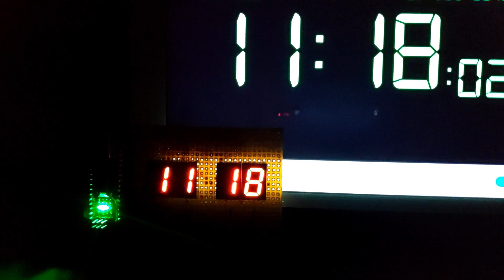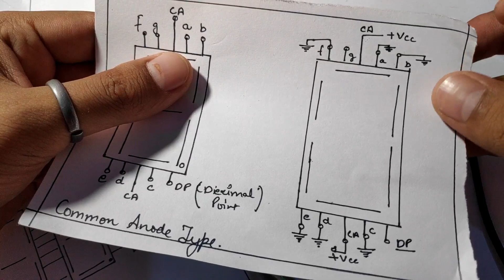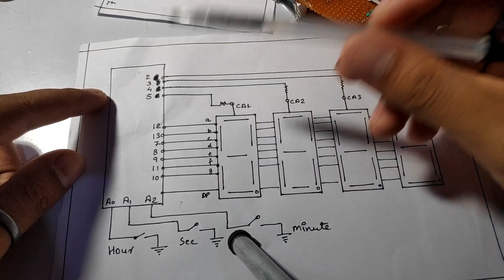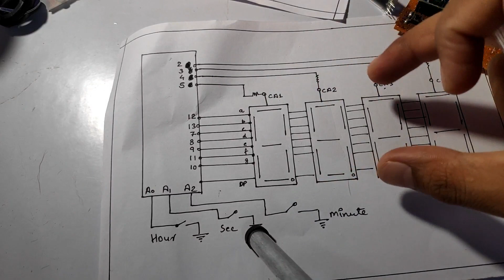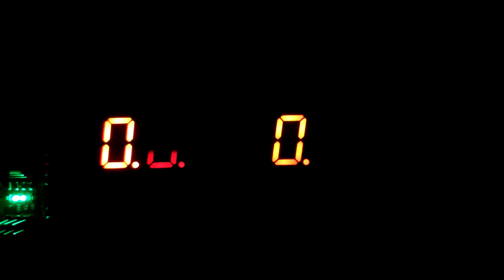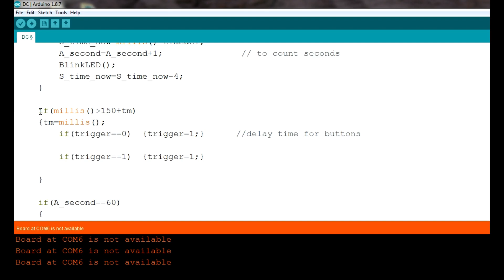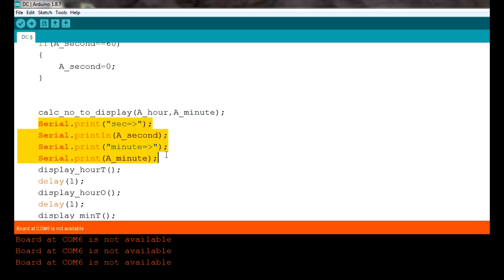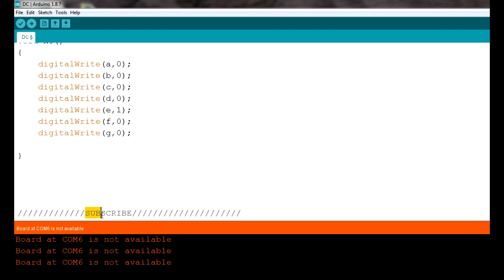How to make Digital Clock | Arduino | Programming Explained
Hello everyone.
In this video we have made a Digital Clock using Nano, I have explained its working and also explained the programming.

I have talked about every necessary component
The program is below in the description, you can use it for your own clock.

Still, if something is missing or you didn't get it, you can ask in the comment section.

1. The decimal point is connected to Digital pin 6 of the Arduino.
2. In the program, the decimal point is represented as an 'h' variable

List of components used in the project.
1- Arduino Nano
2- 7 segment Display
4- PCB board
5- Push button
6- 220 resistor

Thats it. You are Ready to go

download code for digital clock: (arduino)
Old Code :

//you can change time format by
changing ... time_format=24; just write 12 in place of 24 in the code

you can use any 7 segment common anode or common cathode
for common anode display don't change code//
for common cathode display just uncomment
first four line as shown below

//define off 0
//define on 1
// define don 0
//define doff 1

and put below line on comment.

define off 1
define on 0
define don 1
define doff 0